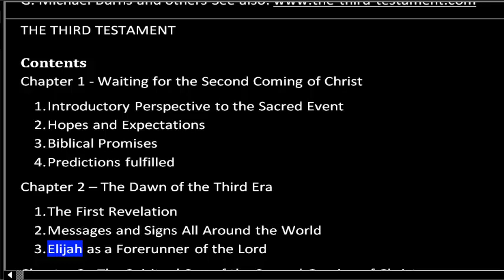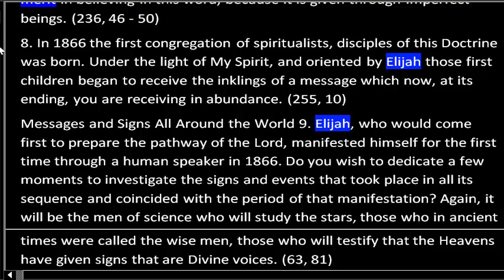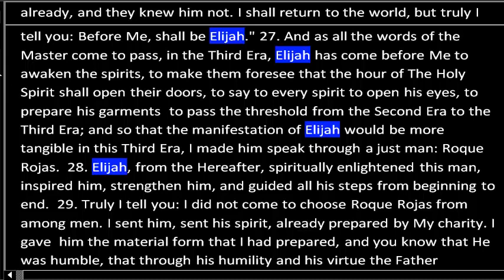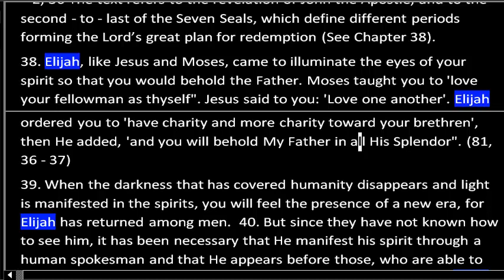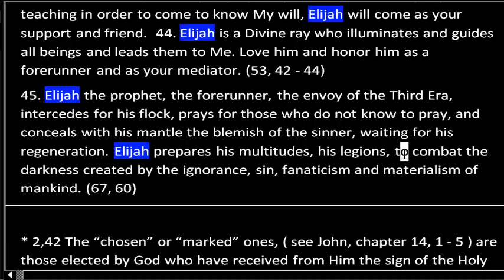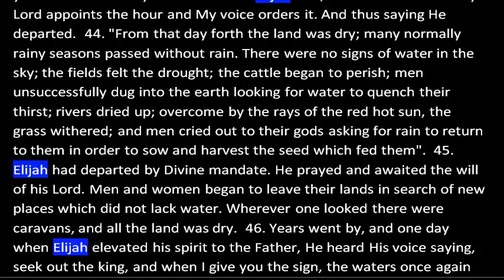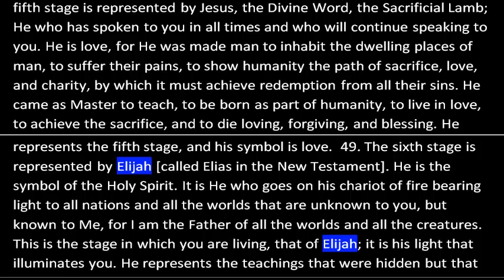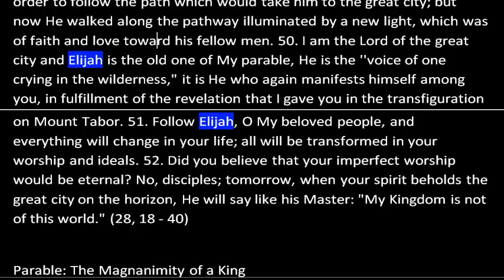Elijah Spirit In The Third Testament 144000 Chosen Elect Of The Bible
A bible study of Elijah in the Third Testament. 50. Elijah is the ray of God, whose light  comes to dissipate the darkness and liberate you from the slavery of this time, which is sin, and who will guide your spirit through the desert until you arrive at the Promised Land in the bosom of God. (236, 68)